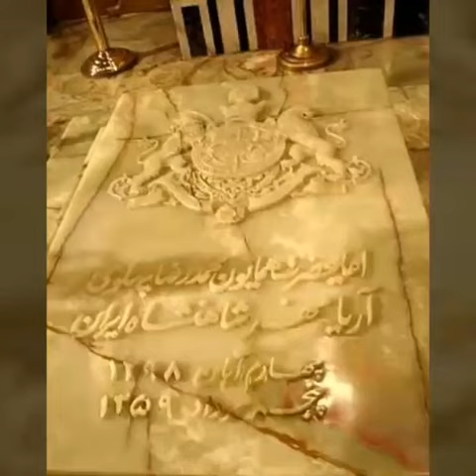H.I.M.Mohammad Reza Shah Pahlavi Anwar sadat صوت عبدالرحیم الحلبی ایام زمن جمیل الایرانی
شاهنشاه آریا مهر بزرگ و انور سادات کبیر زعیم العظیم تحیا مصر بعشق تراب مصر مصر الغالی و جمیل مصر فی قلوبنا مصر ام الدنیا